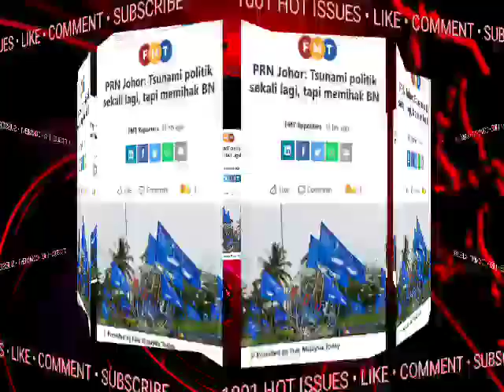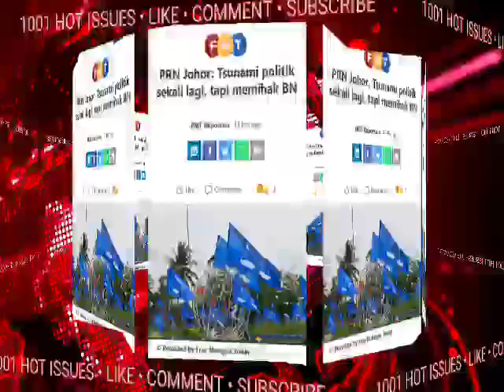GEMPAR😱! KABINET ISMAIL.. SEMUANYA BERUBAH SEKELIP MATA